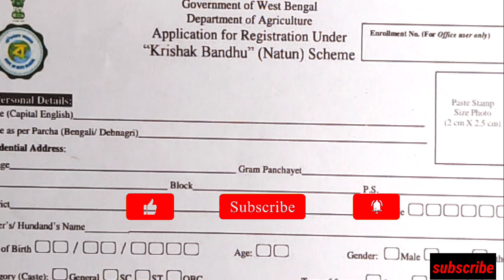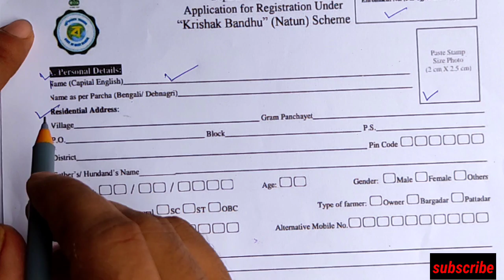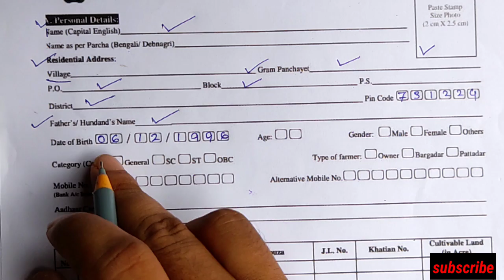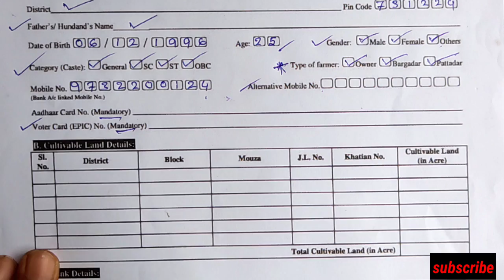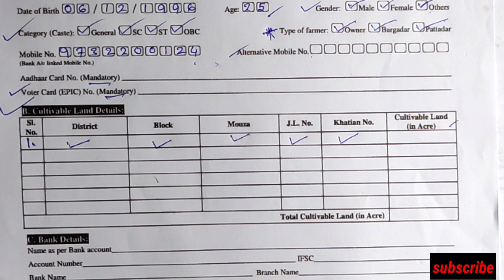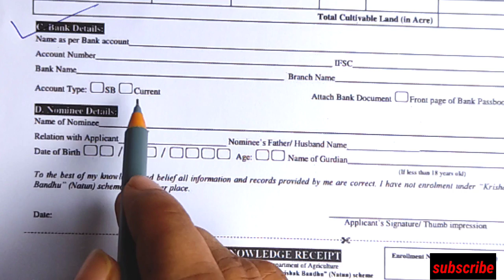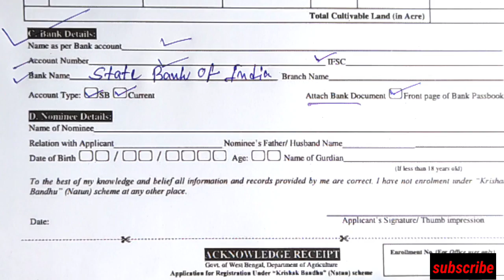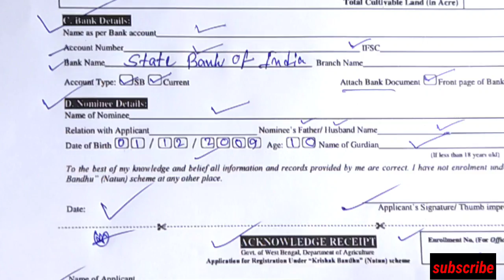Krisok Bondhu New Form Fillup 2021|| krishak bondhu|Duare sarkar camp list| কৃষক বন্ধু নতুন ফর্ম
Krisok bondhu new form fillup 2021।

krisok_bondhu
# কৃষক_বন্ধু_ফরম_নতুন

krishak bandhu
krishak bandhu prakalpa
krishok bondhu
krishak bandhu form fill up
krishak bandhu yojana
krishak bandhu status check
krishak bandhu scheme
krishok bondhu prokolpo application
krishak bandhu status check 2021
krishak bandhu from
krishok bondhu online
krishok bondhu scheme
krishok bondhu prokolpo online application
krishak bandhu app
krishok bondhu beneficiary
krishok bondhu amount check
krishak bandhu form.
কৃষক বন্ধু প্রকল্প
কৃষক বন্ধু প্রকল্পের টাকা চেক করার নিয়ম
কৃষক বন্ধু
কৃষক বন্ধু প্রকল্প চেক করার নিয়াম
কৃষক বন্ধু ফর্ম ফিলাপ
কৃষক বন্ধু প্রকল্প চেক
কৃষক বন্ধু টাকা কবে দিবে
কৃষক বন্ধু প্রকল্প ২০২১
কৃষক বন্ধু প্রকল্পের চেক করার নিয়ম
কৃষক বন্ধু প্রকল্প ফরম online
কৃষক বন্ধু প্রকল্পের অনুদান
কৃষক বন্ধু প্রকল্পের চেক লিস্ট ২০২১
কৃষক বন্ধু প্রকল্পের চেক কারার নিয়ম

like_share_subscribe
edu_care_by_nurul